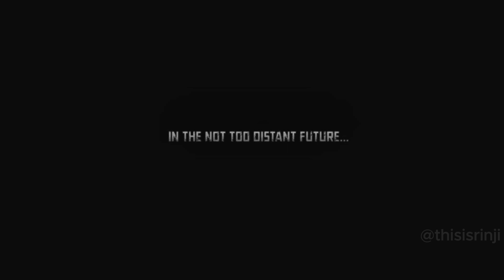X-Men Origins: Wolverine - MCU 2024 Movie Suit - PC Gameplay Walkthrough FULL GAME (No Commentary)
In this video, I’ll show you X-Men Origins: Wolverine - Gameplay (2009). Enjoy!

This is an action game based on the characters and events of the X-Men Origins: Wolverine movie. Players assume the role of the clawed mutant Wolverine as he traverses a variety of locations to battle enemy soldiers, robots, and other mutants in frequent hand-to-hand combat.

ABOUT MY CHANNEL:
Hi! I’m Rinji. On my channel, you'll find a variety of engaging and entertaining videos. Whether you're a fan of gaming, exploring new places, or diving into intriguing discussions, I have something for you.

We offer a wide range of content, including gameplay highlights, travel vlogs, and thought-provoking conversations. Our mission is to provide high-quality entertainment that captivates and inspires our viewers.